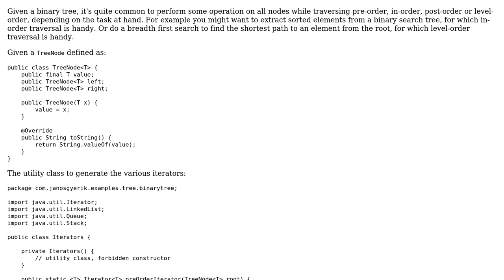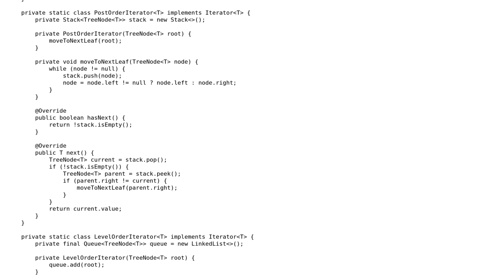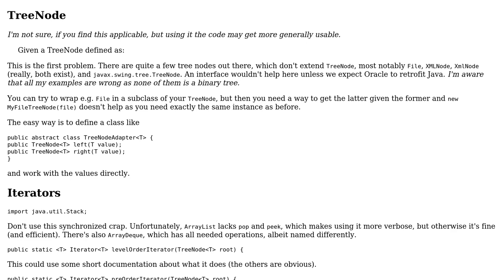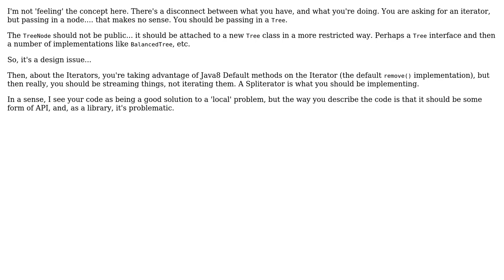Code Review: Traversing binary trees through and through (2 Solutions!!)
Code Review: Traversing binary trees through and through

With thanks & praise to God, and with thanks to the many people who have made this project possible! | Content (except music & images) licensed under CC BY-SA | Music | Images & others | With thanks to user rolfl user maaartinus user janos and the Stack Exchange Network Trademarks are property of their respective owners. You are responsible for your own actions.